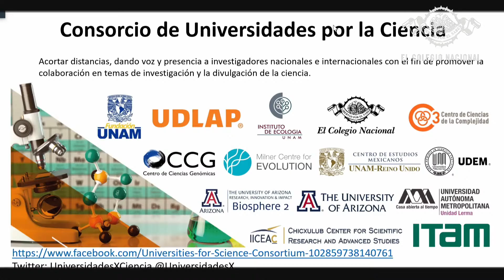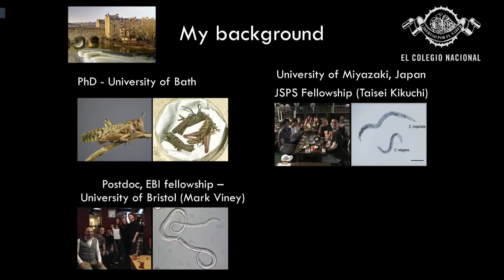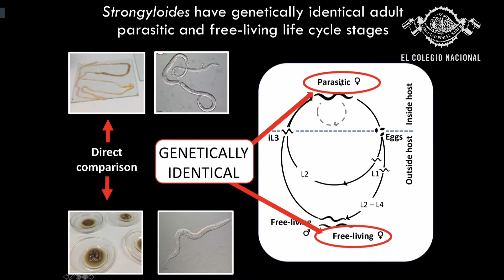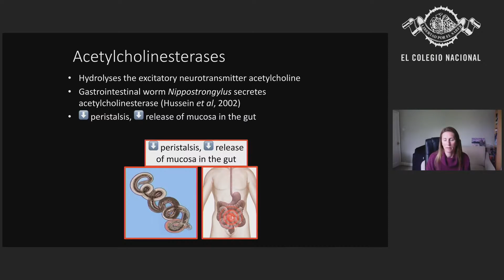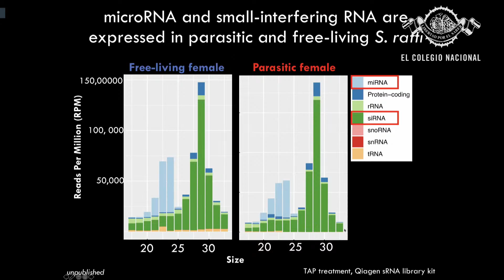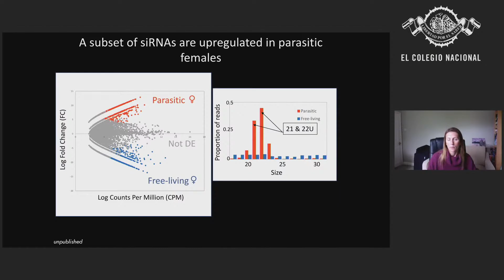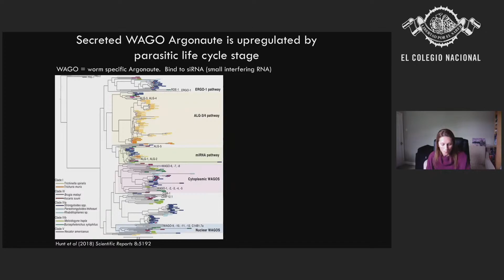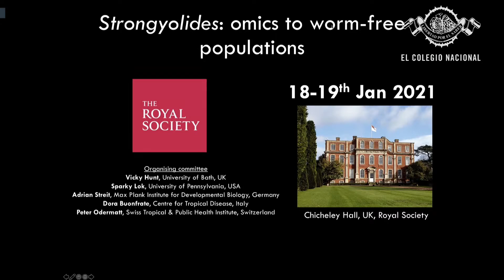The role of small RNAs in parasitism by a gastrointestinal parasitic nematode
Conferencia del ciclo Universidades por la ciencia
Coordinan: Jaime Urrutia Fucugauchi (Colnal), Dionisio Meade García de León (Fundación UNAM), Araceli Rodríguez de Fernández (Fundación UNAM), Martín Serrano Meneses (UDLAP) y Araxi Urrutia (UNAM)
Imparte: Vicky Hunt (University of Bath)

La investigadora invitada, especialista en biología de infecciones, dará a conocer los estudios más recientes sobre el RNA de cadena corta en el parasitismo por nemátodos parasíticos gastrointestinales.